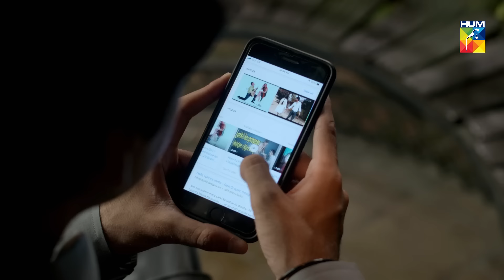OPPO presents Suno Chanda Season 2 Episode #17 HUM TV Drama 23 May 2019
Suno Chanda Season 2 Episode #17 HD Full Official video - 23 May 2019 at Hum TV official YouTube channel.

Suno Chanda Season 2 latest Episode #17 Full HD - Suno Chanda Season 2 is a latest drama serial by Hum TV and HUM TV Dramas are well-known for its quality in Pakistani Drama & Entertainment production. Today Hum TV is broadcasting the Episode #17 of Suno Chanda Season 2. Suno Chanda Season 2 Episode #17 Full in HD Quality 23 May 2019 at Hum TV official YouTube channel. Enjoy official Hum TV Drama with best dramatic scene, sound and surprise.

Starring
Farhan Saeed, Iqra Aziz, Farhan Ally Agha, Mizna Waqas, Nadia Afghan, Sohail Ikram, Tara Mahmood, Syed Adnan Shah (Tipu), Fariha Jabeen, Muhammad Ahmed, Farah Shah, Nabeel Zuberi, Mishal Tariq, Arjumand Rahim, Samina Ahmed, Sabeena Farooq, Ali Safina, Raza Abbas Talish, Sami (Child) and others.

Directed By
Aehsun Talish

Produced By
Momina Duraid Productios